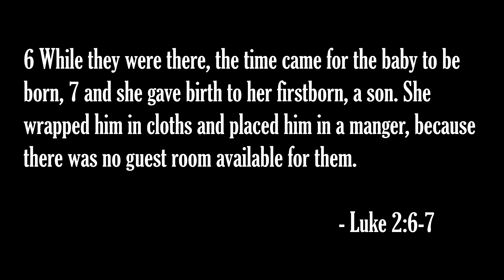Jingle Bells (Day 70)